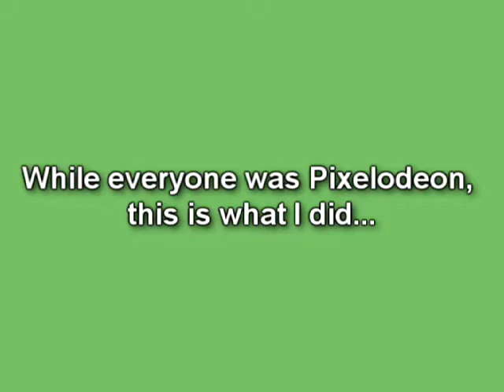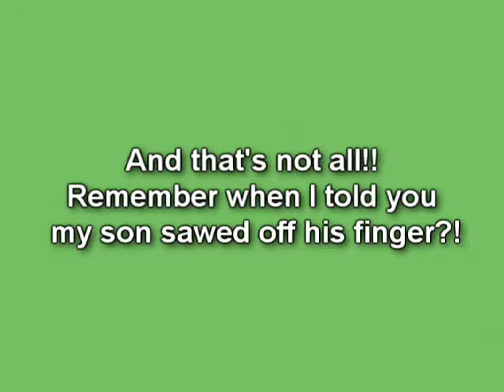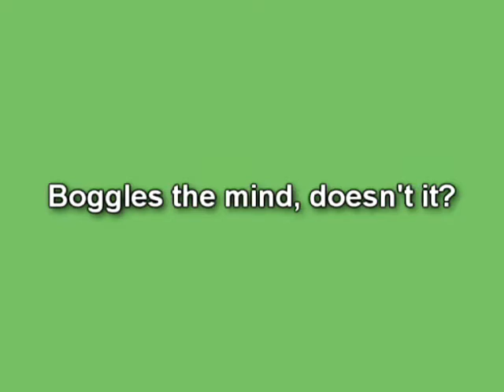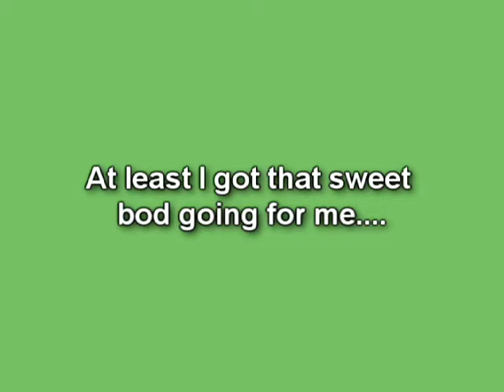While you were at Pixelodeon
The video title says it all. and ladies, just so you know I am taken, but my son's not. he's got a house and a job. I'm just sayin.